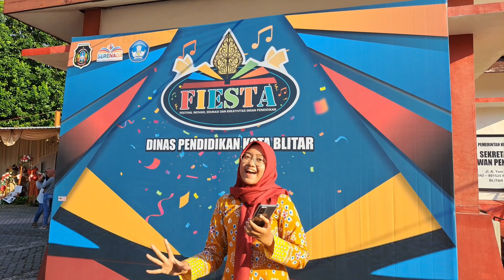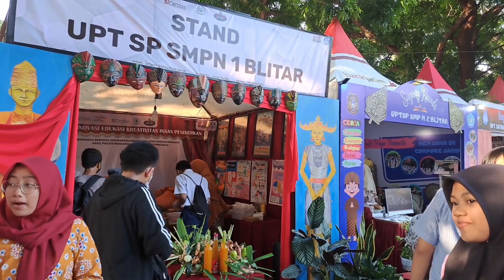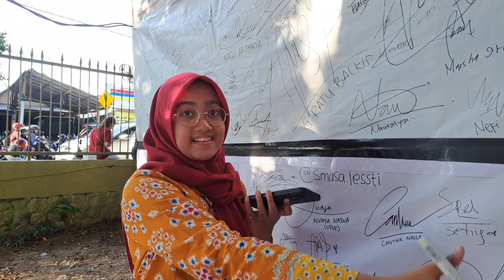FIESTA 2023 16 Mei 2023.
"Bergerak Serentak Semarakkan Merdeka Belajar dengan SERENADA"

Festival Inovasi, Edukasi, dan Kreativitas Insan Pendidikan 2023 disemarakkan pada tanggal 16-17 Mei 2023.